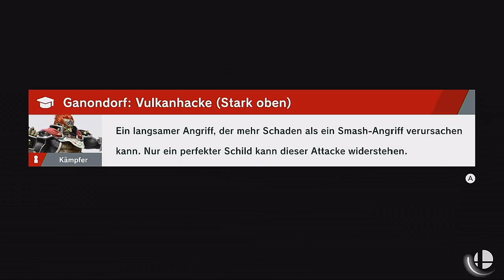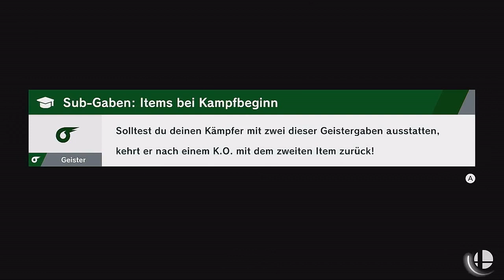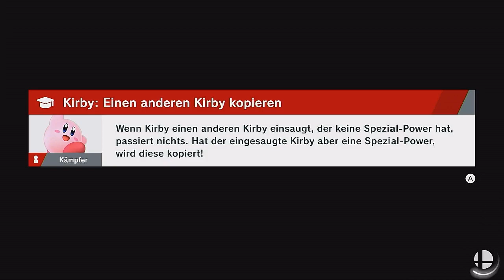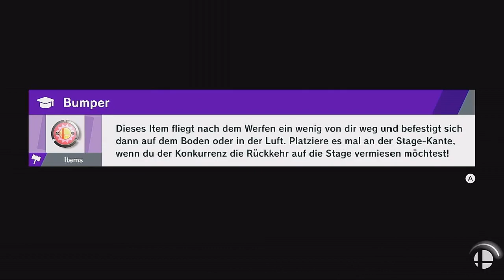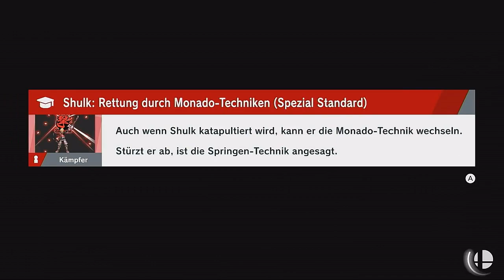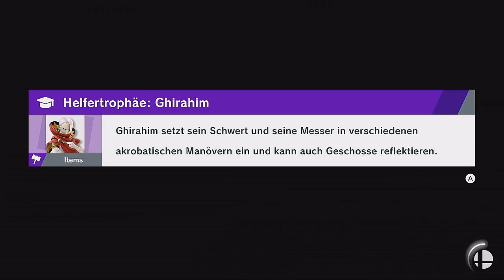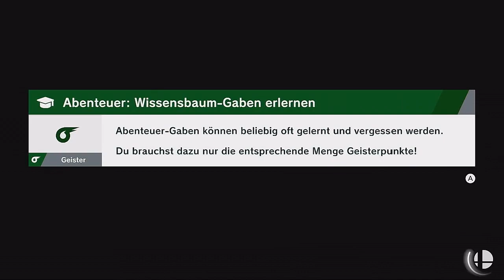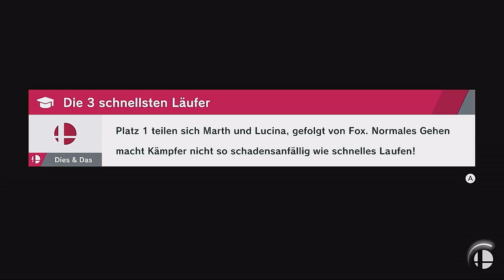Let's Play Super Smash Bros Ultimate [Deutsch] Teil 29 Bär des Grauens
Ich bin nicht sehr gut mit Banjo.